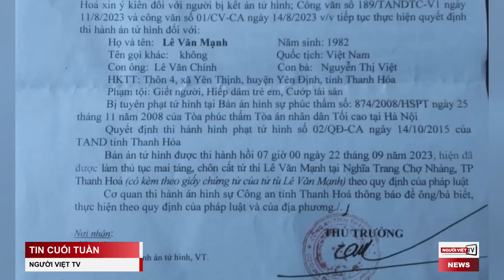Mỹ đang chuẩn bị bán đợt vũ khí lớn cho Việt Nam, Nga sẽ “ra rìa”?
CSVN từ lâu muốn mua vũ khí của Mỹ nhưng vì là một nước nhỏ, ít tiền mặt, không đủ khả năng nên đành phải tùy thuộc vào nguồn cung cấp vũ khí truyền thống giá rẻ từ Nga. Theo Reuters, Washington đang dàn xếp một gói tín dụng đặc biệt, cho một loại trang bị đắt tiền cho Hà Nội. Điều này có thể làm Bắc Kinh khó chịu và Nga có thể bị đẩy qua một bên.